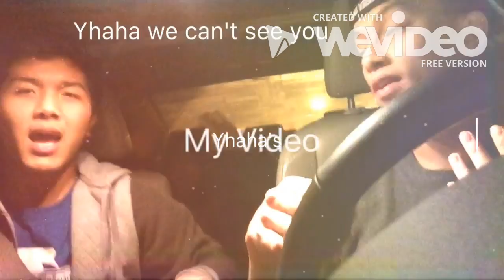Crazy Asian Star Boys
United States Asian Star Boys